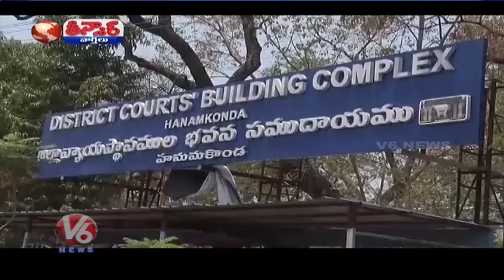Hanmakonda Court Grants Bail For Bandi Sanjay After Eight Hours Argument | V6 Teenmaar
లీకుల్లో రాజకీయం